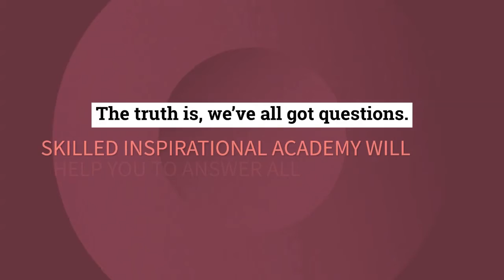#Lockdown Learning#Market Leading Technologies Palo Alto + F5 LTM Combo Offer####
In this F5 Ltm interview question and answer series, I am talking about many questions such as what is the difference between node and pool, what is snat in f5, what is one connect, types of virtual servers in f5, and many more So, watch this series till the end and clear your doubts.

✨Tags✨

✨Hashtags✨